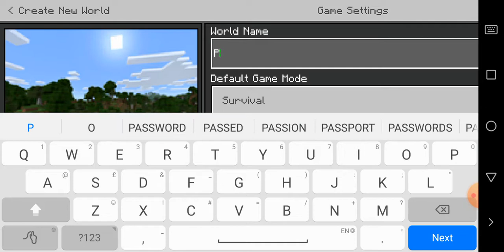MAKING TAJMAHAL [part 1]